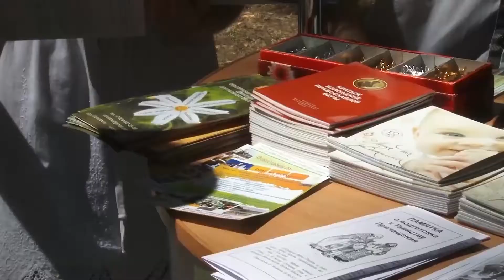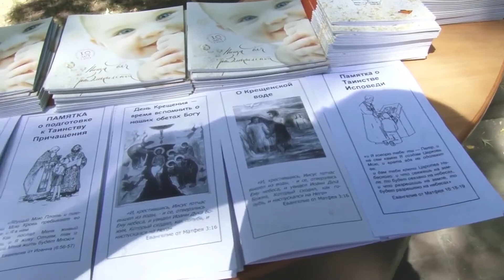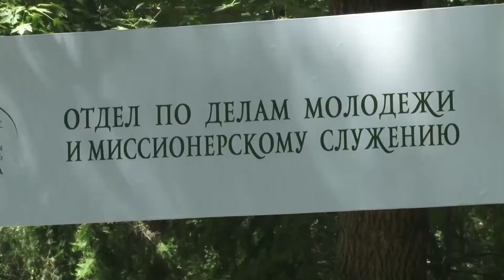Сюжет о миссионерской акции на День Крещения Руси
Сюжет телестудии «Дон православный» о миссионерской акции в честь Дня крещения Руси и памяти Святого равноапостольного князя Владимира на ул. Пушкинской 28 июля 2017 года. Видео сюжета о миссионерской акции

The plot of the TV studio "Don Orthodox" about the missionary action in honor of the Day of the Baptism of Rus and the memory of the Holy Equal-to-the-Apostles Prince Vladimir on the street. Pushkinskaya on July 28, 2017. Video of the story about the missionary action